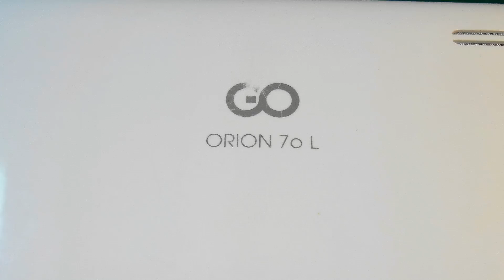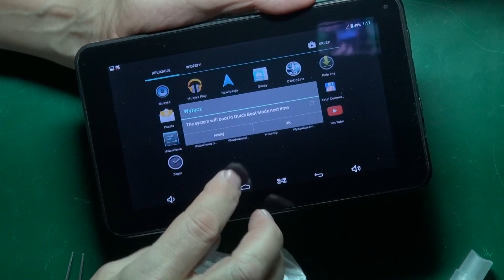Tablet Goclever Orion 70L wymienić ekran szybkę Touch Screen Replacement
Tablet Goclever Orion 70L wymienić ekran szybkę - poradnik naprawy.